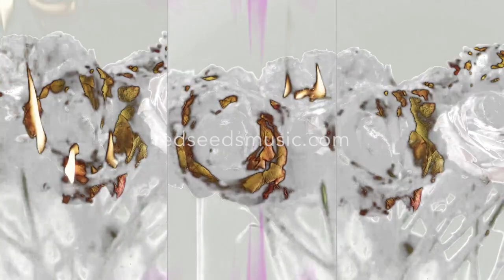Red Seeds - Cheetah Skin (promo)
Promo for New Song